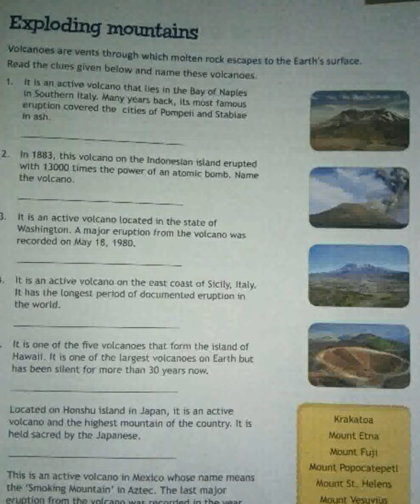Class 8th, G.K., Page 17.(bachhaon,branch)